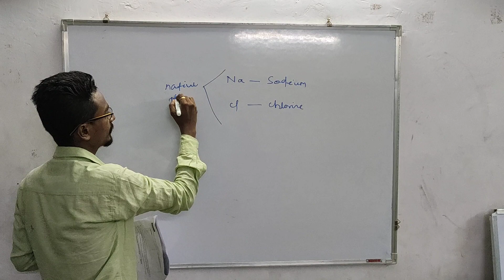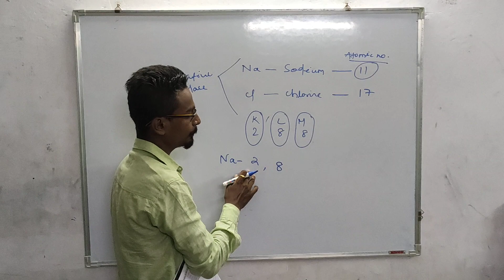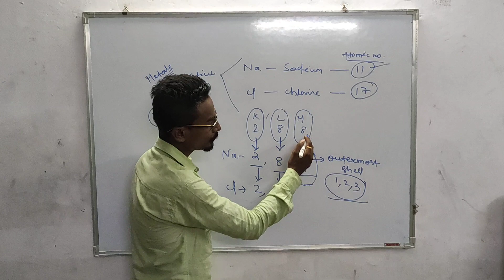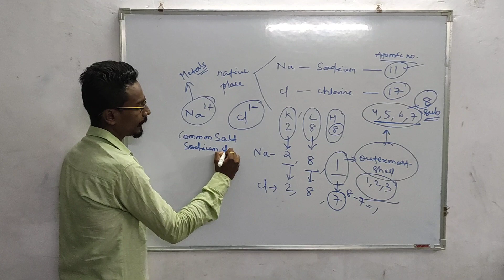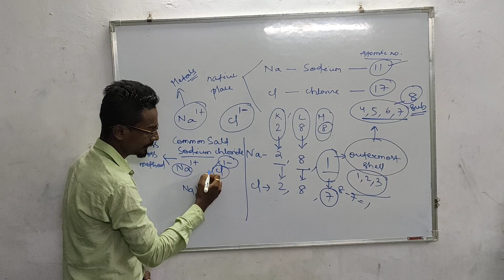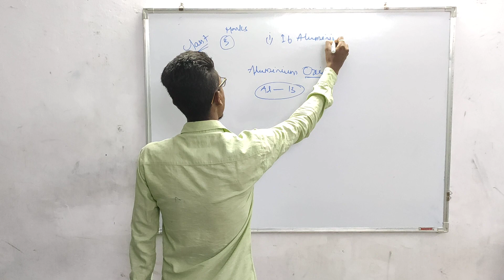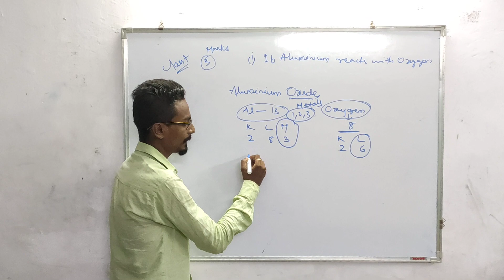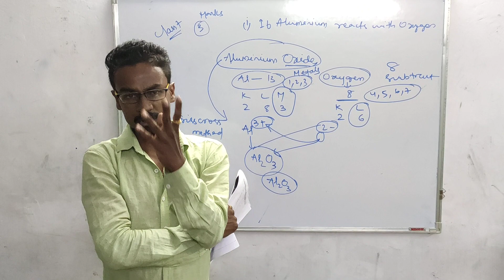Rajesh sir class 7 chapter 3 chemical substances and processes